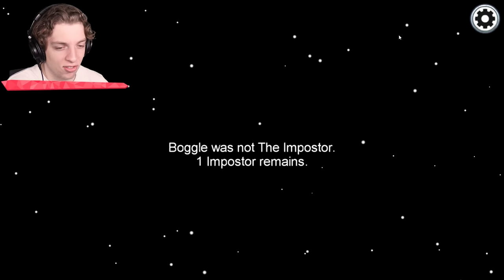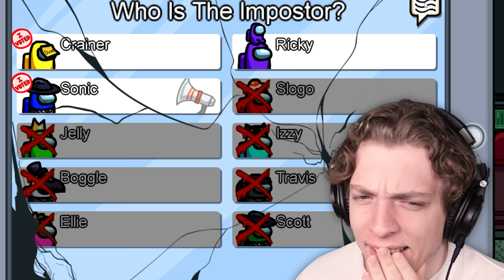I PAID Him $1000 To LIE! (Among Us)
I PAID Him $1000 To LIE!